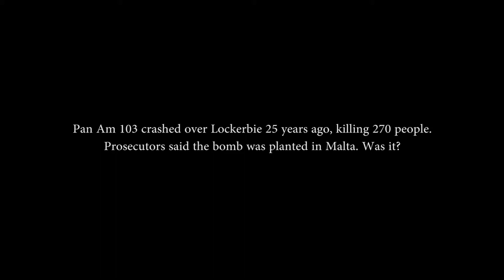'The Lockerbie Bomber' - a drama by Kenneth Ross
'The Lockerbie Bomber'
St James Cavalier, Malta - November 1-3, 8-10; 2013.
With Manuel Cauchi, Alan Paris, Mikhail Basmadjian, Denise Mulholland, Julia Calvert, Alan Montanaro. Directed by Herman Grech.
Produced by DnA Theatre Promotions